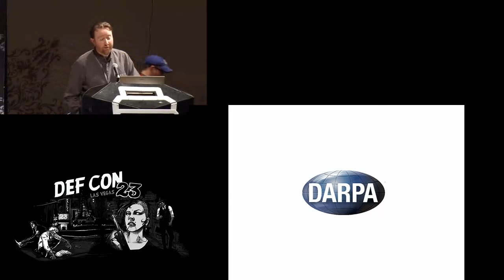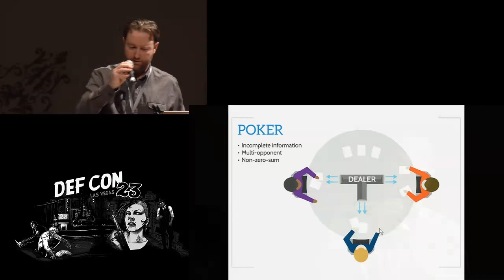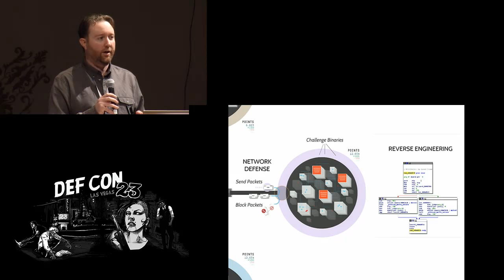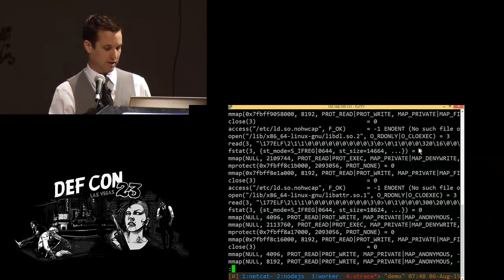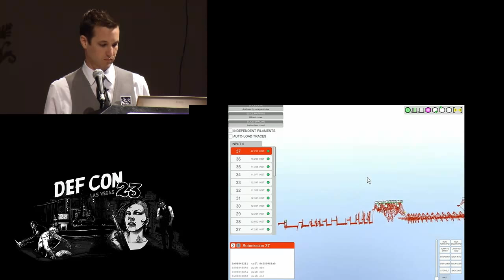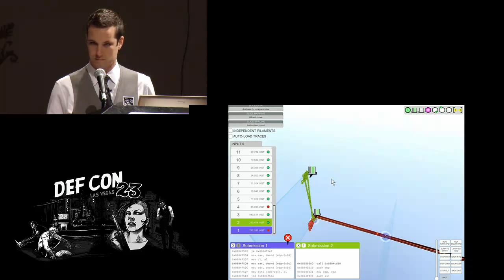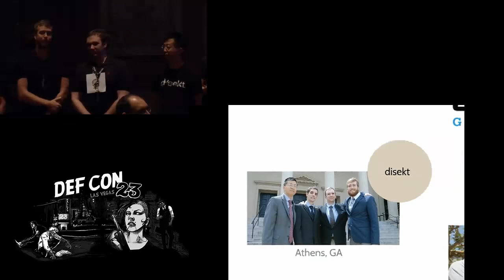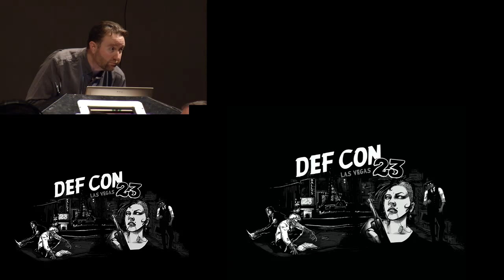DEF CON 23 - Michael Walker and Jordan Wiens - Machine vs Machine: DARPAs Fully Automated CTF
For 22 years, the best binary ninjas in the world have gathered at DEF CON to play the world’s most competitive Capture-the-Flag. At DEF CON 24, DARPA will challenge machines to play this game for the first time, with the winner taking home a $2 million prize. This talk will include a first public look at the machines, teams, technology, and visualization behind Cyber Grand Challenge. The technology: machines that discover bugs and build patches? We’re bringing our qualifier results to show just how real this is. The teams: we’ll talk about the finalists who prevailed to make it to the CGC final round. Visualization: the product of CTF players working with game designers, this talk will include a live interactive demo of a graphical debugger for everyone that will let an audience follow along in real time. The machines: we’re bringing high performance computing to the DEF CON stage. The event: In 2016, machines will Capture the Flag! Follow DARPA Cyber Grand Challenge on Twitter

Speaker Bios:
Mike Walker joined DARPA as a program manager in January 2013. His research interests include machine reasoning about software in situ and the automation of application security lifecycles.

Prior to joining DARPA, Mr. Walker worked in industry as a security software developer, Red Team analyst, enterprise security architect and research lab leader. As part of the Computer Science Corporation "Strikeforce" Red Team, Mr. Walker helped develop the HEAT Vulnerability Scanner and performed Red Team engagements. Serving as a principal at the Intrepidus Group, Mr. Walker worked on Red Teams that tested America's financial and energy infrastructure for security weaknesses. Also, on the DARPA SAFER Red Team, Mr. Walker discovered flaws in prototype communications technologies.

Mr. Walker has participated in various roles in numerous applied computer security competitions. He contributed challenges to DEF CON Capture the Flag (CTF) and competed on and led CTF teams at the highest levels of international competition. Mr. Walker was formerly a mentor of the Computer Security Competition Club at Thomas Jefferson High School for Science and Technology (TJHSST).

Jordan started his professional career at the University of Florida where he got to do a little bit of everything security related. His love of CTFs, however, drove him to a job at a government contractor where he honed his reverse engineering and vulnerability research skills. Now, his goal in life is to become a professional CTF e-sports caster so he founded a startup Vector 35 to try to get paid to do stuff with CTFs and gaming.